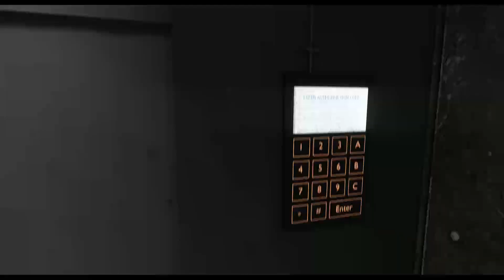Hostages and relics | Crysis Remastered - PC Custom Reshade Gameplay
Second part of Crysis Remastered played with a custom reshade on delta difficulty
Missions played:
00:00 Recovery
12:26 Relic